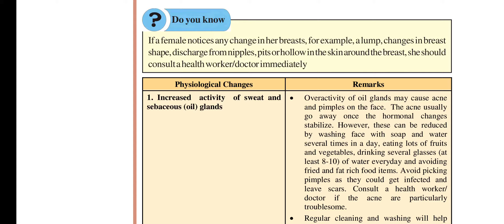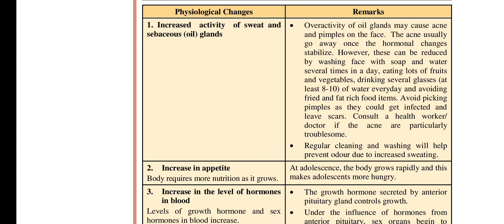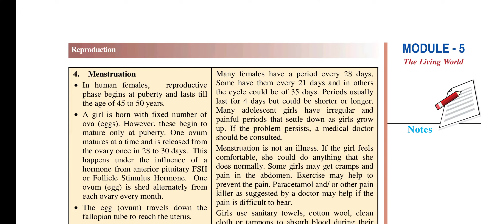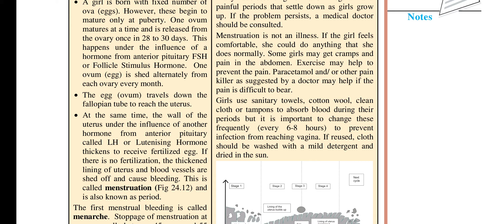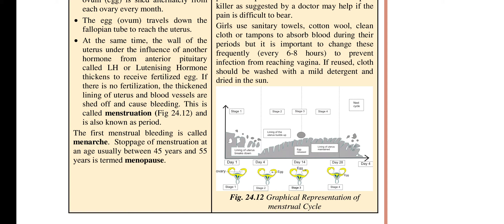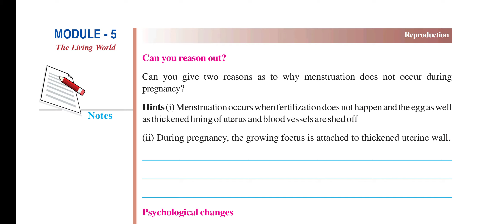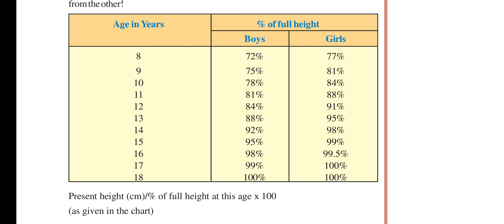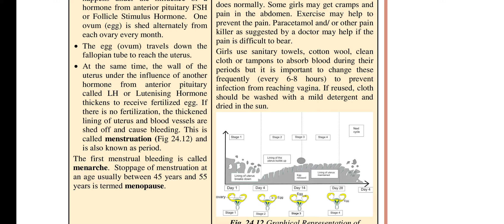STD XI NIOS REPRODUCTION PART 5